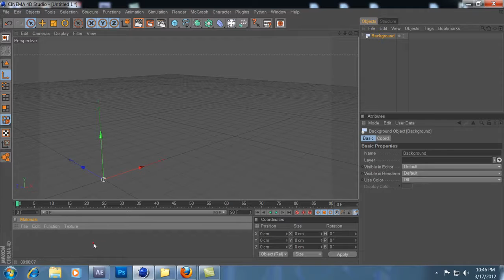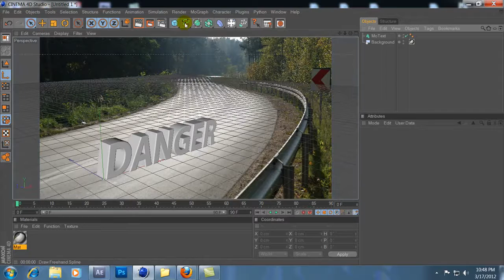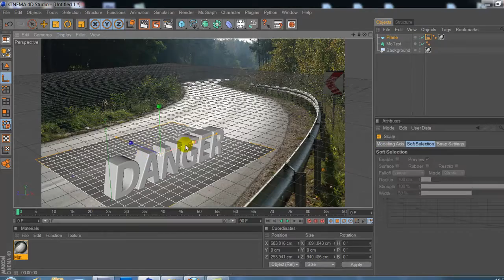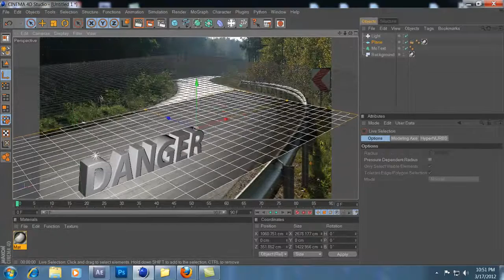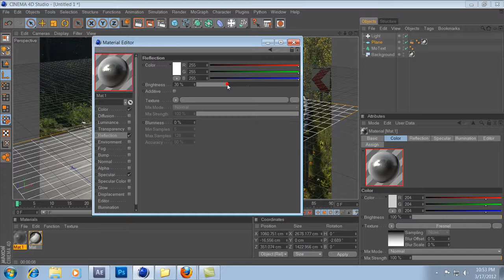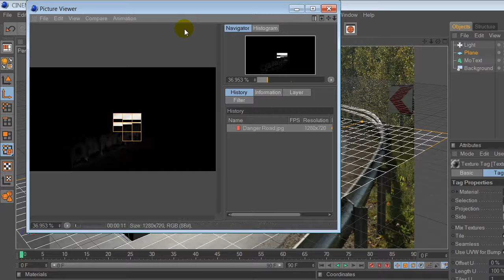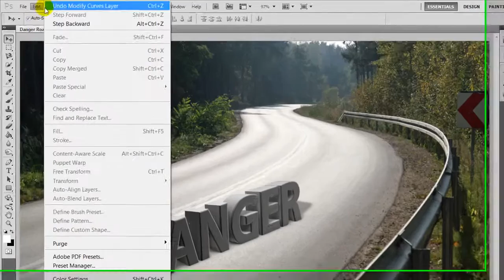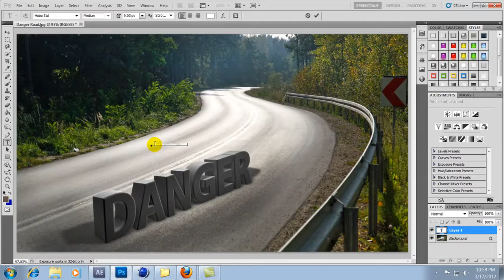Cinema 4D - 3D Text compositing and photoshop cs5 tutorial